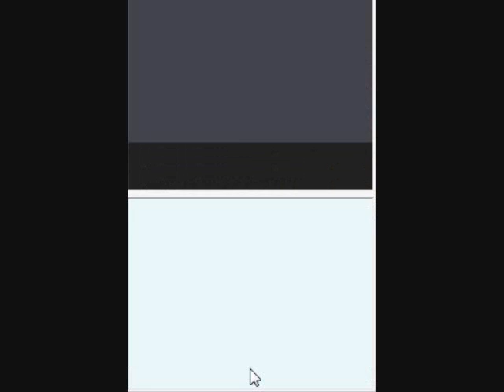Let's Play Pokemon Diamond Part Eleven (First Gym)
We go through the first gym... Next time we are gonna level grind...